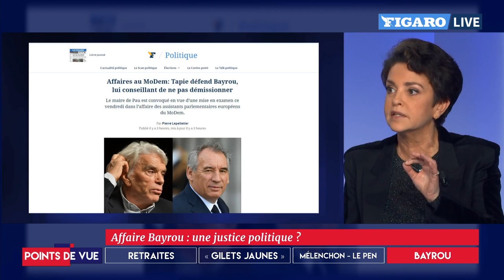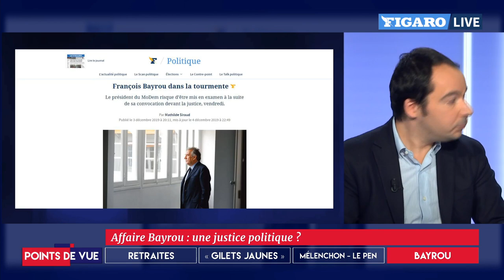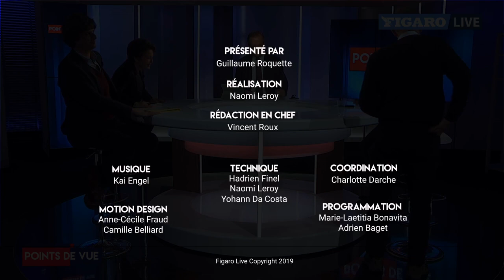L'affaire Bayrou est-elle (seulement) une affaire politique?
[NDLR : depuis le tournage de l'émission, François Bayrou a été mis en examen lui aussi. Ce qui donne d'autant plus de poids aux échanges en plateau!]

Débat sur le plateau de Points de vue à propos de l'accusation d'emplois fictifs dont François Bayrou est l'objet.

Depuis le 15 novembre, plusieurs autres figures du MoDem, dont l'ex-eurodéputée et actuelle vice-gouverneure de la Banque de France Sylvie Goulard, l'ancien garde des Sceaux Michel Mercier ou encore le directeur financier du parti Alexandre Nardella, ont déjà été mises en examen dans ce dossier. La vice-présidente du MoDem Marielle de Sarnez, a pour sa part été mise en examen mercredi pour «détournement de fonds publics» pour le contrat d'une ancienne assistante. Pour cinq autres contrats suspects, la juge n'a finalement pas prononcé de mise en examen à ce stade et placé Marielle de Sarnez sous le statut intermédiaire de témoin assisté pour ces faits.

L'ouverture d'une enquête préliminaire du parquet de Paris, en juin 2017, avait entraîné la démission de François Bayrou du poste de ministre de la Justice, de même que celles de Marielle de Sarnez du poste de ministre des Affaires européennes et de Sylvie Goulard du poste de ministre des Armées. Marielle de Sarnez, qui fut élue au Parlement européen de 1999 à 2017, a été mise en cause par plusieurs protagonistes du dossier, dont une de ses anciennes assistantes, Karine Aouadj, qui affirme n'avoir jamais réellement exercé de tâches liées au Parlement européen et avoir plutôt été son assistante personnelle.

Afin de favoriser des débats de qualité, nous vous rappelons que vos commentaires sont relus par des modérateurs professionnels. Les propos contrevenant à cette charte ) seront retirés, et leurs auteurs sont passibles de bannissement.